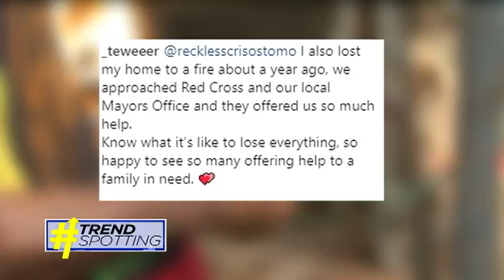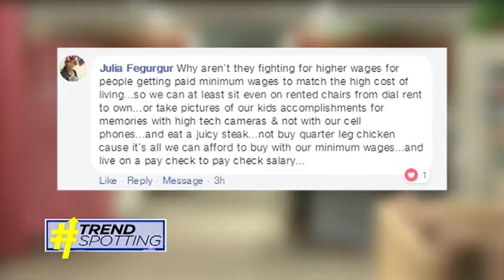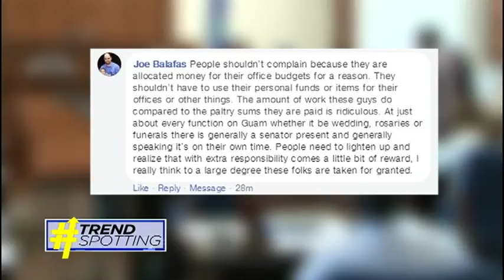TrendSpotting: what caught your eye on social media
A house fire in Dededo on Wednesday left 31 people without a home. While the family was unharmed, they fire consumed all their belongings. They are looking to the community for help so they can rebuild.